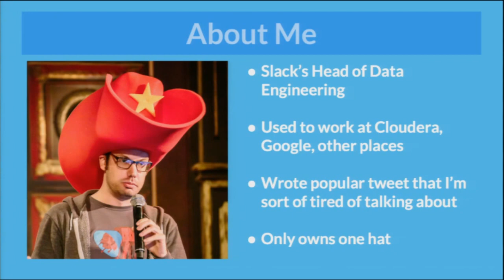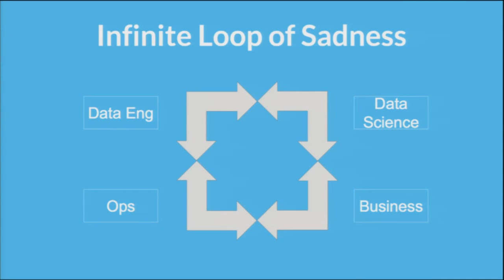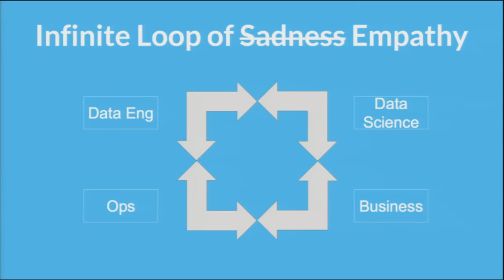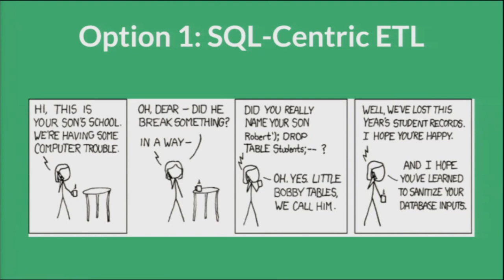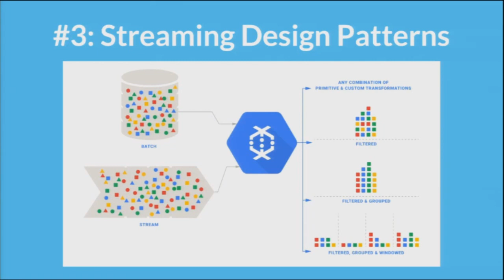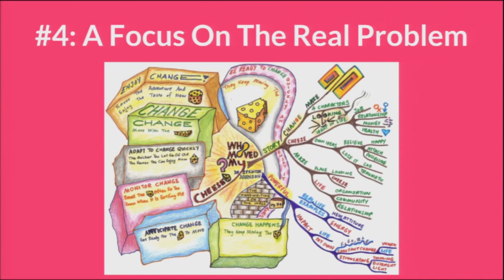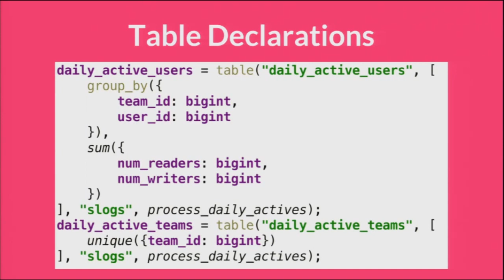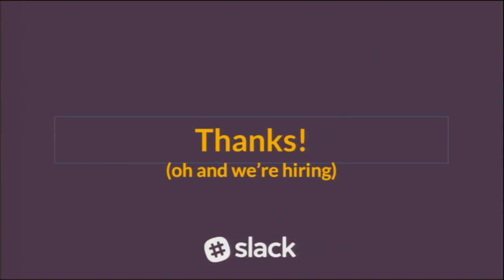Data Engineering and Data Science: Bridging the Gap | DataEDGE 2016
Josh Wills
Head of Data Engineering
Slack

Great data scientists are like great chefs: they know that the best results come from having access to the highest quality ingredients. Therefore, just as the best business executives are desperate to hire the best data scientists, data scientists are desperate to hire the best data engineers, the people who provide them with the tools and the data they need to get their jobs done. As important and interdependent as the two functions are, there is still a great deal of misunderstanding about the boundaries between the roles and the different constraints that each is operating under. I would like to spend a little bit of time describing how I think that data engineers and data scientists should be organized within a company and discussing how you can be the kind of data scientist/engineer that every data engineer/scientist wants to work with.

Josh Wills is the head of data engineering at Slack. Prior to Slack, he built and led data science teams at Cloudera and Google. He is the founder of the Apache Crunch project, co-authored an O'Reilly book on advanced analytics with Apache Spark, and wrote a popular tweet about data scientists. This is the only hat he owns.